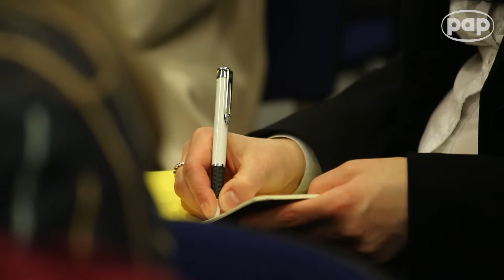Soki warzywne czy owocowe – czym kierować się przy wyborze?